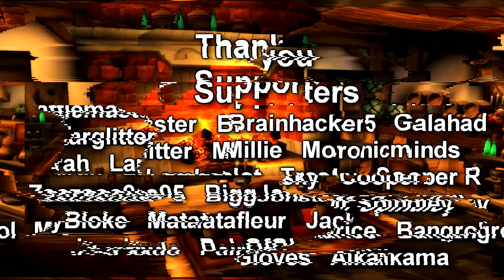The Boosted Experience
I decided to get a horde character to 58 in dungeons so I could begin my Protection Paladin journey ASAP. I shall become a chad.